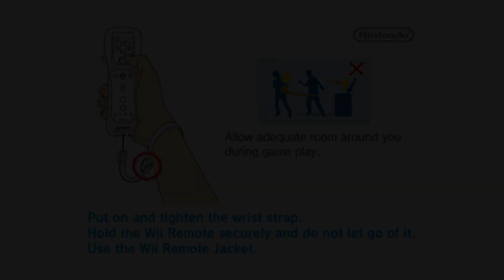My Horse and Me: Riding for Gold | Dolphin Emulator 5.0-12968 [1080p HD] | Nintendo Wii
Dolphin 5.0 (dev build 12968) My Horse and Me: Riding for Gold Nintendo Wii in 1080p HD.

Showing off gameplay of My Horse and Me: Riding for Gold for the Nintendo Wii using the Dolphin Wii / Gamecube emulator for Windows (version 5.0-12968).  With Dolphin you can play the best Wii games, such as Mario Galaxy 1 and 2, The Legend of Zelda: The Twilight Princess, Metroid Prime 3: Corruption, Super Smash Bros. Brawl, Kirby's Return to Dream Land, New Super Mario Bros. Wii, Wii Play, and Mario Kart Wii.